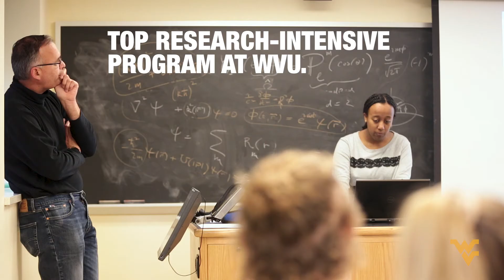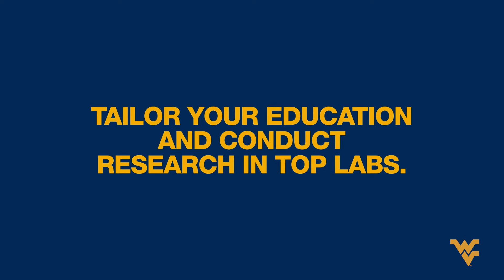Why study physics and astronomy at WVU?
At WVU you can do research alongside world-renowned faculty on everything from black holes to plasma physics — all in a close-knit community.